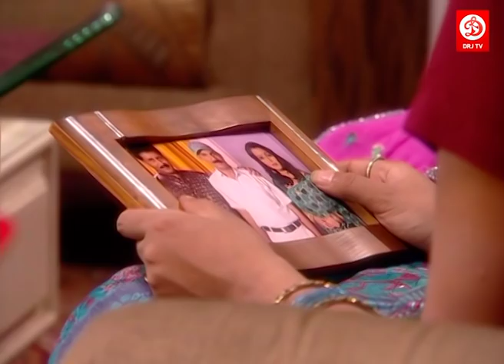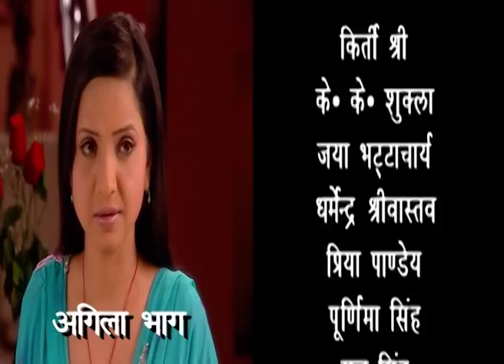सजनवां बैरी हो गईले हमार | Ep 77 | Bhojpuri TV Show 2019 | DRJ TV